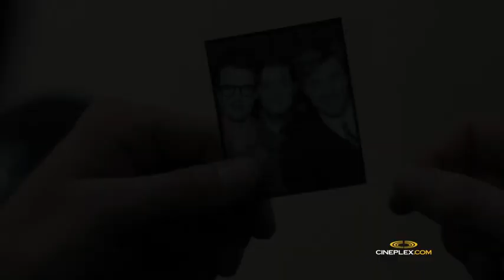Kristen, Garrett & Walter Salles Cineplex Interview